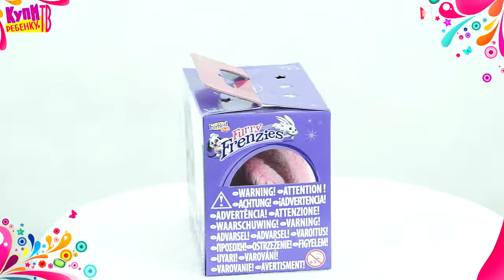Furreal Friends Весёлый зверёк 33224 Giggly Piggly